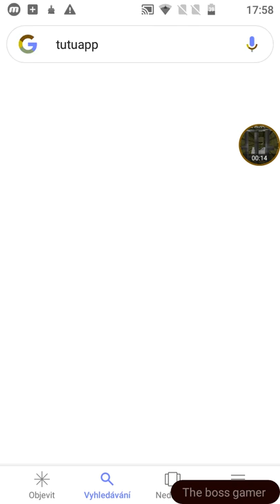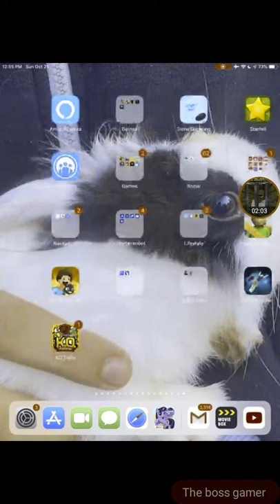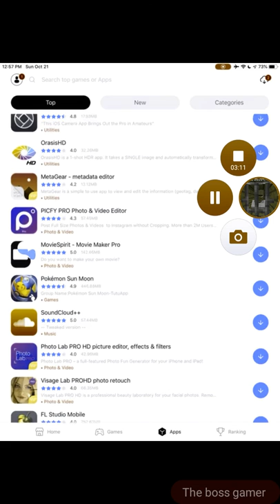Je tutuapp vir?